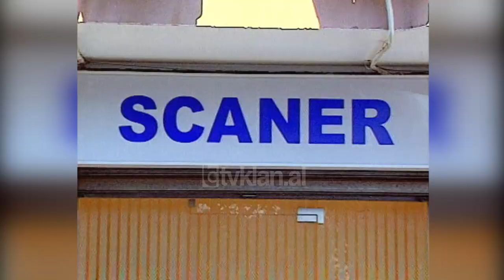Klinikat private nuk pranojnë të përfshihen në skemën e sigurimeve shëndetësore - (16 Mars 2005)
Klinikat private nuk janë të interesuara të përfshihen në skemën e sigurimeve shëndetësore pasi shteti e ka të vështirë të rimbursojë privatin në shërbimet që kryen. Kontributi që i derdhet shtetit është minimal për të mbuluar ekzaminimet në aparaturat e shtrenjta.

“Në lidhje me këto skemën e sigurimeve shëndetësore është pakashumë që shteti jonë e ka vendosur 1.7% domethënë sigurimi shëndetësor që paguan punëmarrësi kështu që është një kuotë e vogël dhe nuk e dimë nesh arrin shteti ta rimbursojë përshembull klinikën për gjithat shpenzime që ka ta zëmë një skaner apo ndonjë ekzaminim që dihet se janë realisht të kushtueshme ilaçe. Në qoftë se rritet kontributi për sigurimet shëndetësore them se funksionon sepse me këtë kontribut që aktualisht paguhen nuk mund të funksionojë në një klinikë private duke pasur parasysh shpenzimet që heq klinika për të kryer një ekzaminim.”

Kjo skemë ka nisur të aplikohet 7 muaj më parë në Qendrën Spitalore Universitare për gjashtë ekzaminime të shtrenjta, por që ende nuk është miratuar ligji për funksionimin e plotë të saj. Sipas drejtorit të Institutit të Sigurimeve Shëndetësore kjo është një reformë e gjerë që nuk pritet të kalojë përpara zgjedhjeve.

“Asnjëherë nuk jemi shpejt, por asnjëherë nuk jemi vonë. Unë mendoj që këto lloj reformash kërkojnë edhe konsensusin e shoqërisë, kërkojnë edhe konsensusin e të gjithë pjesëve që të cilat do të implementohen së bashku me këtë reformë. Do të ndryshojnë institucionet të cilat sot janë shtetërore do të lajnë në publike me vetë  administrim. Do të ndryshojë statusi i mjekëve, çdo spital apo qendër shëndetësore duhet të akreditohet pra duhet të pranojë shumën e shërbimeve që ajo kryen. Nuk lejohet hapja e sigurime shëndetësore private.”

Edhe ministri i Shëndetësisë për problemin e funksionimit të kësaj skeme e sheh tek numri i pakët i kontribuuesve.

Leonard Solis: “Skema e sotme e financimit ka një komponent të fortë buxhetor dhe shumë pak kontributin dhe përsërit këtë skemë fraxhile kontribuojnë vetëm buxhetorët./tvklan.al